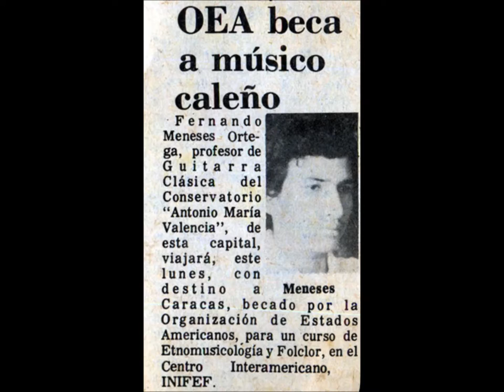Fernando Meneses Ortega: la maleta del guitarrista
Fernando Meneses Ortega (Cali, 1954-Madrid, 1983) fue uno más de los pasajeros del fatídico 011 de Avianca que tanta gente se llevó en 1983. Fernando vino a Lima hacia 1980-81, se integró al grupo Amaru y tocó con nosotros en varios conciertos en Chile y el Perú. En 1983 nos encontramos otra vez en Europa, dando más de 50 conciertos entre Hamburgo y Munich. En Lima dejo una maleta con objetos personales a guardar, y no hubo como devolversela, hasta hace un par de meses que recién fui a Colombia y dejé en la Biblioteca Nacional sus papeles, fotos, cintas, grabaciones, constancias, cartas de amor y algunas cosas más. Las imágenes del video son de esa maleta, con algo de calle manguera alemana; la música es un vals que hice entonces para su memoria, tomando prestados para su título el par de versos de una rumba que él cantaba: "Viva Amalia, viva Italia...". (Juan Luis Dammert)